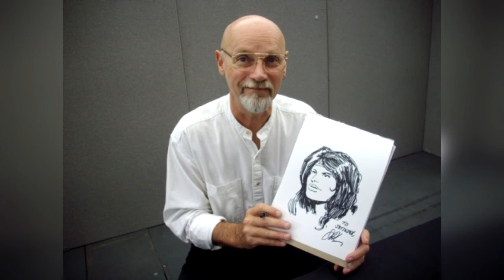Captain Marvel Has Been Cast and Will Appear in Age of Ultron